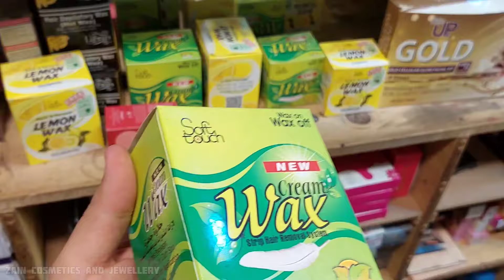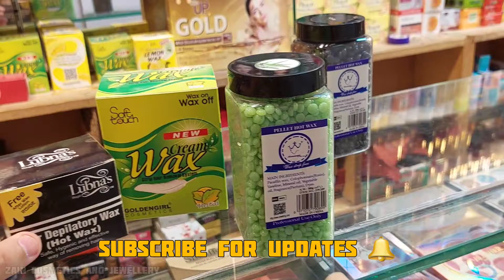How To Use Beans Wax | Body Waxing Tips | Best Wax To Buy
This is video is a detailed review on how to Use Hot Wax And How to use Beans Wax And Also Cream wax usage described.